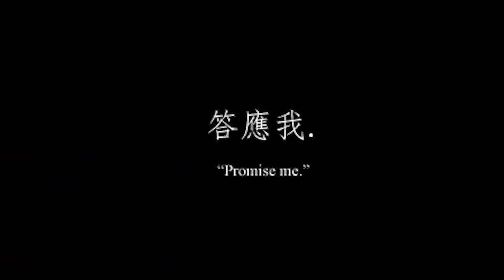🎭 𝓓𝓲𝓼𝓷𝓮𝔂 l 인생은 한 순간에 바뀌는 거라고, 네가 말했잖아 (cinderella, Study Music playlist/BGM)